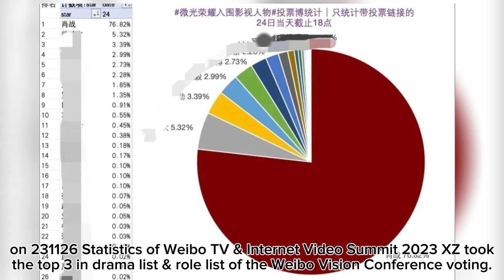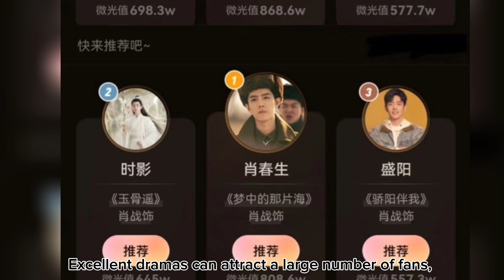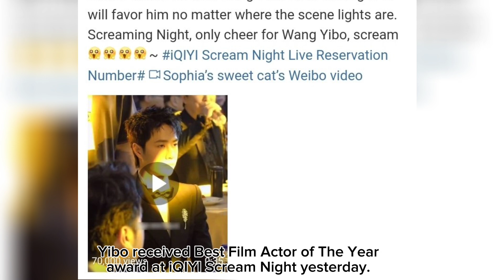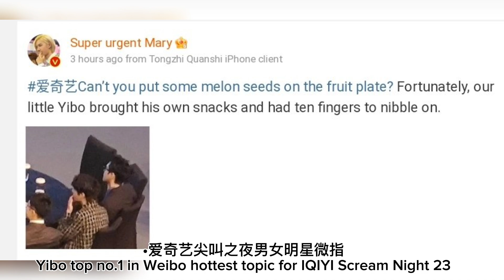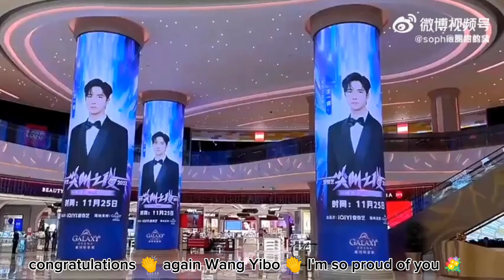[ENG SUB] according schedule today xiaozhan will✈️Shanghai(Tod's event)&fly to✈️abroad...